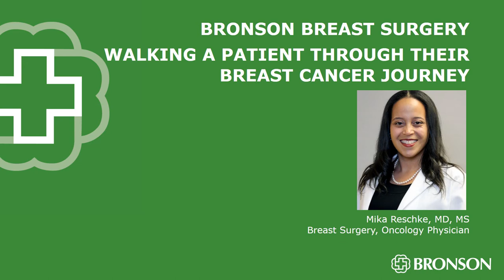Bronson Breast Surgery: Walking a patient though their breast cancer journey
Mika Reschke, MD, MS Breast Surgery, Oncology Physician